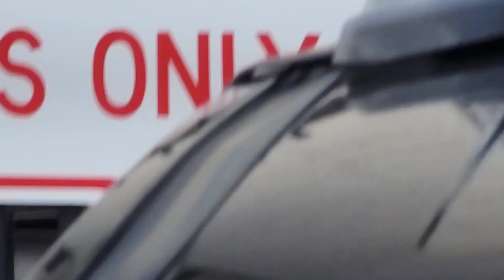Johnny Depp waves to his supporters | Day 5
PLEASE HELP SUPPORT MY JOURNEY IN VIRGINIA FOR JOHNNY DEPPS TRIAL! 🙏🙏🙏🙏

🐦 Twatter: @darthN3ws
🎶 DikDok: darth_news
📸 Insta: @darthlantis_  / second acct:@DarthN3ws